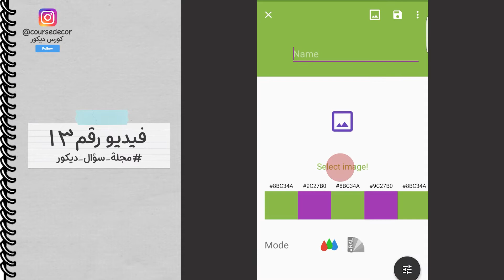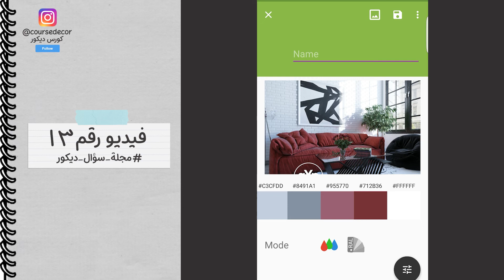برنامج سحري هيطلعلك خطة الوان ديكور متناسقة من اي صورة بسهولة جدا 📲🎨